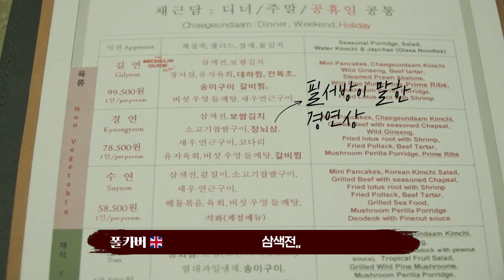상다리 부러지는 한정식 풀코스에 결국 기권해버린 영국아저씨들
오늘은 영국아저씨들이 한정식을 풀코스로 맛봤습니다!!

끊임없이 나오는 음식에 영국 아저씨들은 어떤 반응을 보였을까요?

장소 협조 : 채근담 역삼점
주소 : 서울 강남구 테헤란로 152